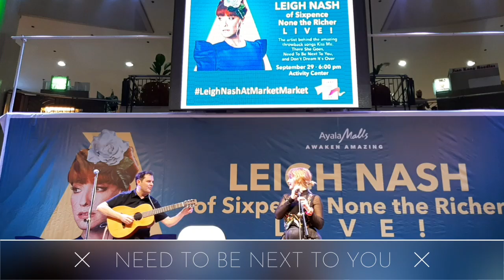Need To Be Next To You - Leigh Nash Of Sixpence None The Richer • Market Market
Leigh Nash of Sixpence None The Richer
Ayala Malls Market Market